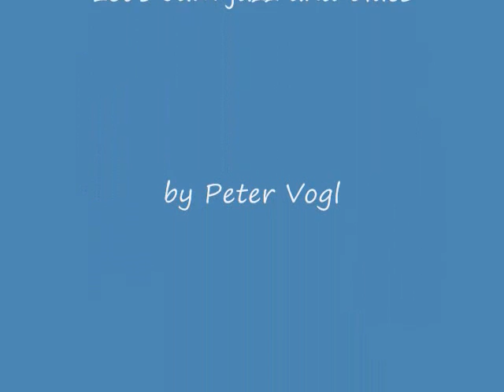All Blues (Miles Davis) by Robbie Dunn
Robbie Dunn playing over top Peter Vogel's Let's Jam track 3.